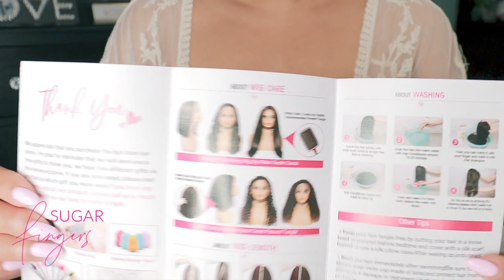TRYING OUT A CHEAP AMAZON Blonde Bob Wigs with Bangs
THE WIG SHOWN IN THIS VIDEO:
Blonde Bob Wigs with Bangs Human Hair Wig 613 Short Bob Wigs Brazilian Straight Bob Wigs for Black Women 180% Density Machine Made None Lace Front Wigs Short Bob Blonde Human Hair Wigs (8 inch)

THE SPRAY I USED:
All Day Leave in Conditioning Synthetic Wig Spray

Hi, I am Sweet Angel.  I am a Saxophonist and Singer, but I am also well over 50 and I am a Beauty Blogger.  I am not a cosmetologist,  dermatologist, esthetician, makeup artist, nail tech or a pro by any means in these areas; I just love pretty nails and nail designs and getting gorgeous and fabulous fashions.  The fun part is, I do it all at home.  Fun, step by step, easy nail and makeup tutorials, and also some amazing hair and skin product reviews.  Enjoy the videos! And,  "Keep your hair, your face, your hands and your feet looking gorgeous."

Sugar Fingers
c/o Sweet Angel
POB 161727

♡ I N S T A G R A M @sugarfingerss

Age: 57 years old
Location: Memphis, Tennessee
Ethnicity: Black
Height: 5'4"
Measurements: Bust ''     Waist ''     Hips ''
Shoe Size: 7-7.5
Camera: Canon G7X Mark II | Canon EOS 90D DSLR | Samsung Note 9
Editing Software: Wondershare Filmora X